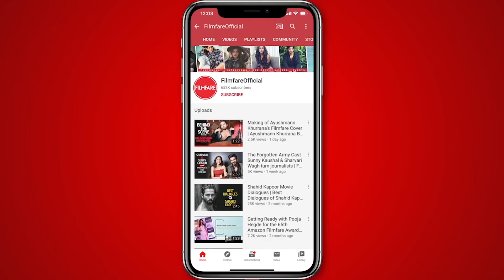Bollywood Stars Spotted at the Airport | John Abraham | Malaika Arora | Sonu Sood & More | Filmfare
Stepping out and getting back to work, starts are gradually going back to normal life. Jetting out of the city, John Abraham, Malaika Arora, Aditi Rao Hydari, Sonu Sood and more were snapped at the airport. Take a look.